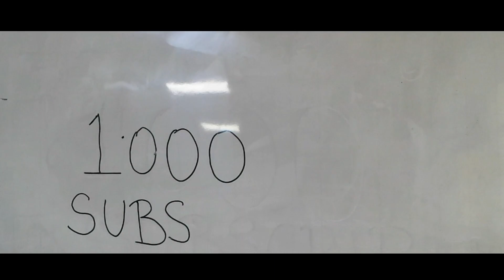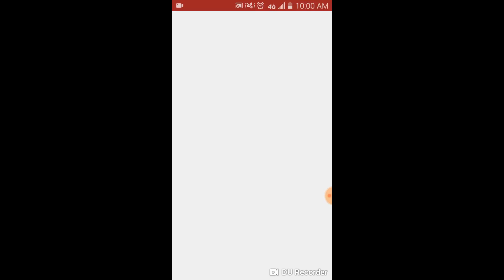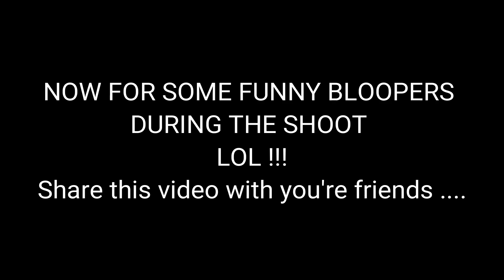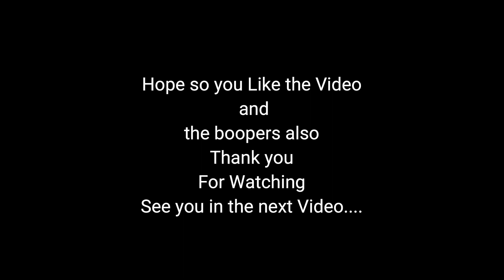1000 Subscribers Special Video| Thank you for 1000 Subscribers | Channel Update | Zaid Ahmed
Information : Hey Guys Welcome to a new YouTube Video today’s video is going to be a special video so stay tuned and if you’re a new person watching my video please make sure you hit the subscribe button and notification bell icon .On 29th August my channel finally hit the 1000 Subscribers mark I had already reached 4000 Hours of watchtime and also  this video is all about new the updates coming to my channel
 Thank you for the support you all have been giving me by watching my videos and subscribing to my channel, it really means a lot to me and I hope I will be receiving the same support by which my channel can grow and possibly help me reach 1 Lakh Subscribers by the end of 2018

➽►➽Comment And Ask If You Have Any Queries ,Doubts and Questions

• Track Info:

Title: Venice Beach
Artist: Topher Mohr and Alex Elena
Genre: Pop